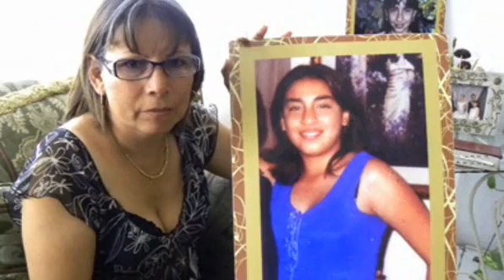Dateline Inside Mexico’s Drug War, Part 2